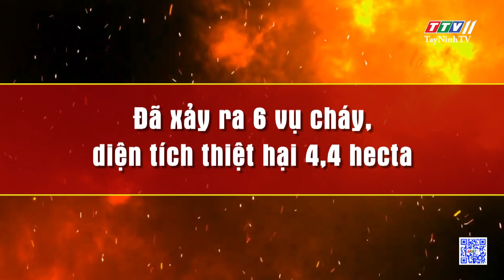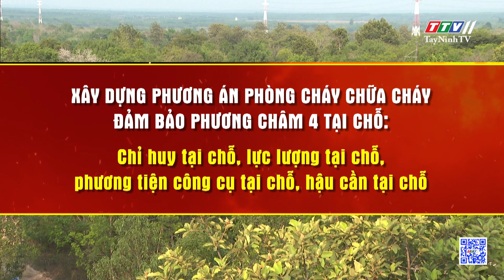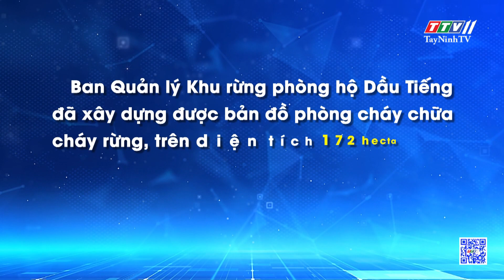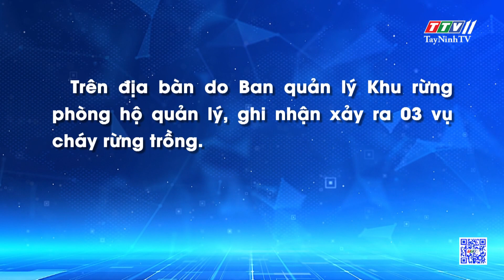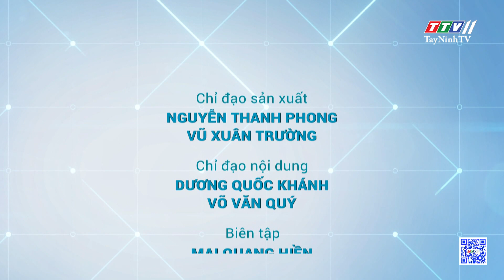Công tác phòng chống cháy rừng cao điểm mùa khô | TIẾNG NÓI CỬ TRI | TayNinhTV